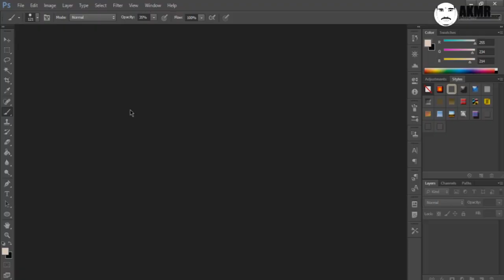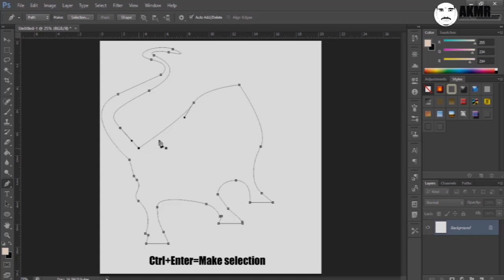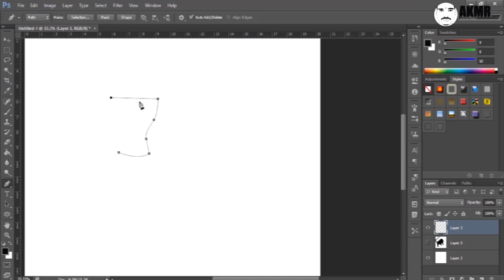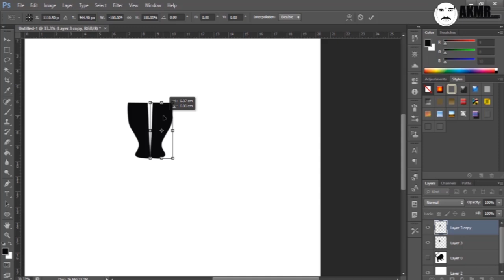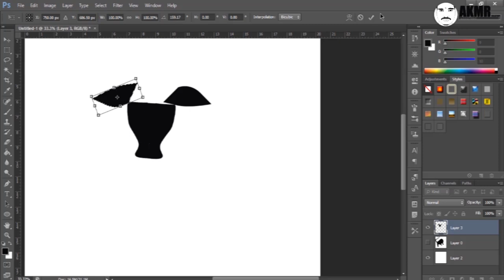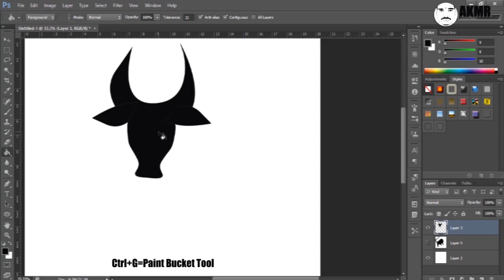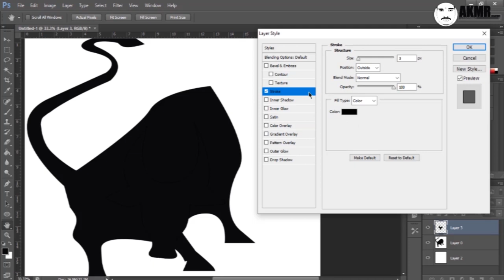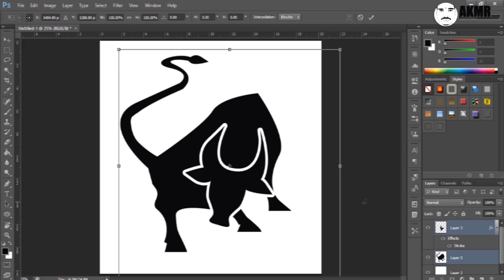Bulls logo design-Part1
Bulls logo design